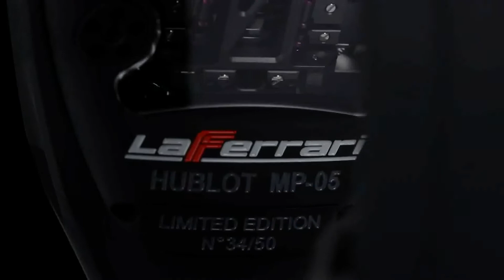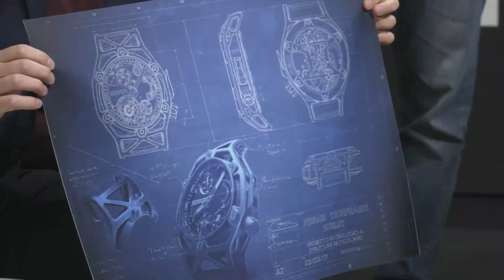Puntata n° 192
La rubrica Racing Time torna a parlare di F.1. e del finale di campionato che ha premiato il team Mercedes Amg Petronas e Lewis Hamilton a discapito del team Ferrari e di Sebastian Vettel.
In studio, il marchio orologiero Hublot, rappresentato dal marketing e communication manager per l’Italia, Emanuele Cito Filo Marino, con il quale abbiamo illustrato le caratteristiche del cronografo Hublot Techframe Ferrari 70 years Tourbillon, al cui sviluppo ha preso parte anche Flavio Manzoni, responsabile del design per il marchio Ferrari.
Il ruolo di opinionista, come sempre, è stato ricoperto da Paolo Artemi, giornalista di Style- Corriere della Sera.

Buona visione!